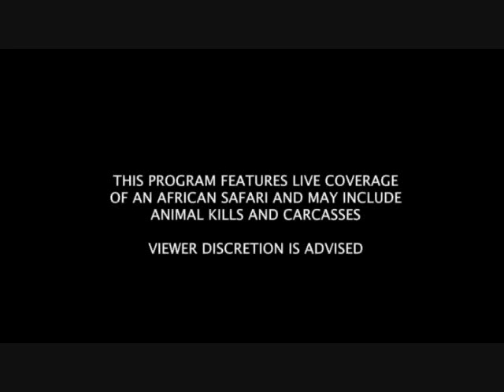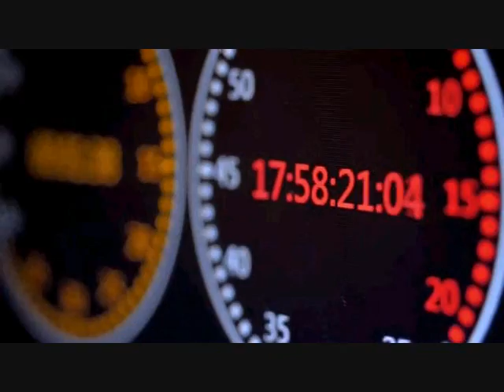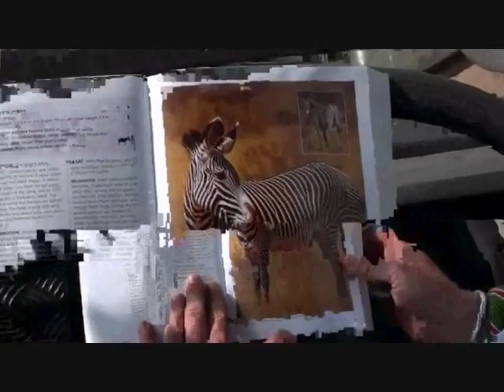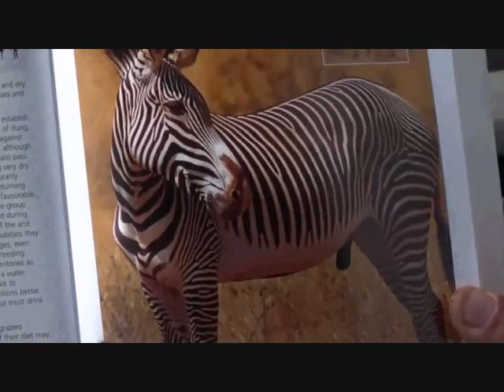Pt 1 Safari Live's Sunset Safari Drive at 3:00 PM on June 28, 2017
Alot of signal issues and interruption's !
I have a busy weekend coming up and not sure all video's will be posted on time and most likely no time line's . Will give it my best as I always do !

Brent inside today at 8:40, 22:59 River Cam, 56:31 River talk, 1:09:03 River Cam
Also Ellies at 2:45, 43:53, 51:43, 1:19:34
Scott is asked what has been he's favorite sighting so far at 14:34
Lilac Breasted Roller 18:19, Ellie and Giraffe 20:56, Agama Lizard 37:12, Hippo 50:43, Giraffe 1:00:48, Buffalo 1:04:22, Hyena 1:21:34